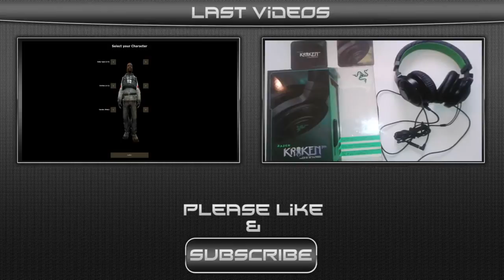Lets Play Black Mesa part 2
Watch as blackstar and Gordon Freeman traverse black mesa in order to save the human race from unforeseen consequences and unravel a few mysteries while trying to save lives and fending for himself.